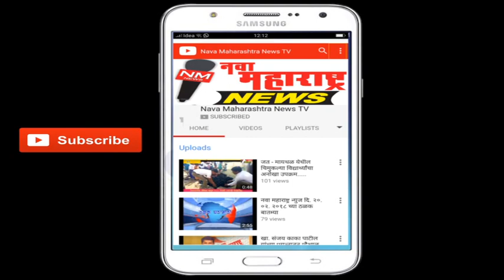पेठवडगाव :कै.सर्जेराव पाटील यांच्या मृत्यूनंतर रक्षाविसर्जन नदीत न करता शेतात केली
पेठवडगाव :कै.सर्जेराव पाटील यांच्या मृत्यूनंतर रक्षाविसर्जन नदीत न करता शेतात केली:नवा महाराष्ट्र न्यूज